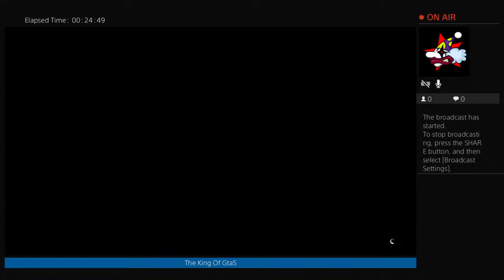OgSWAZZTw0DAG0AT's Live PS4 Broadcast